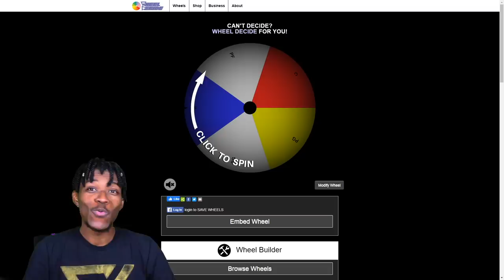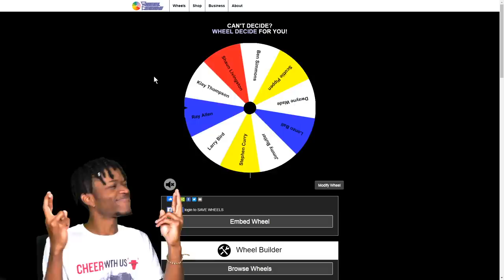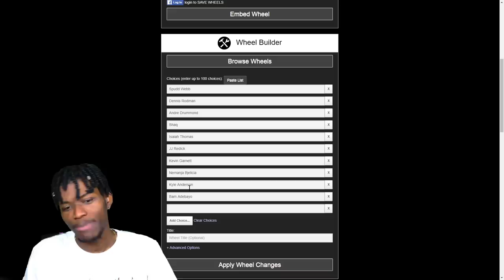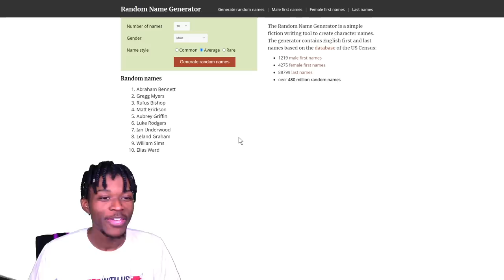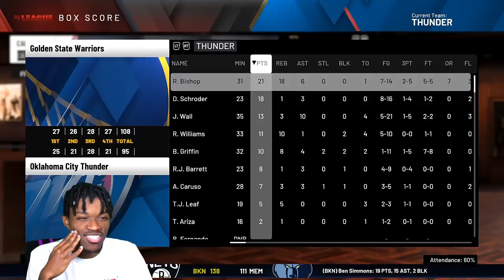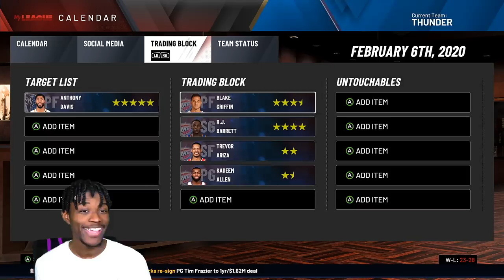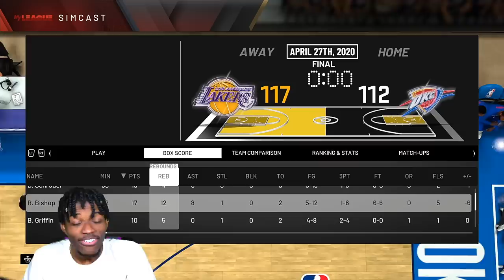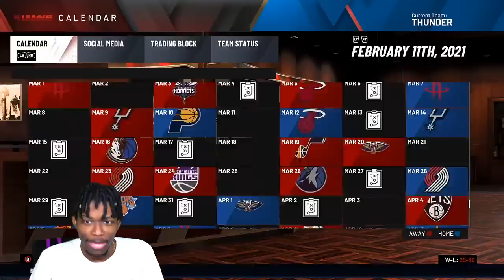SPIN THE WHEEL TO CREATE A NEW NBA GOAT IN NBA 2K20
i let a wheel try to build the greatest player in nba history in nba 2k20